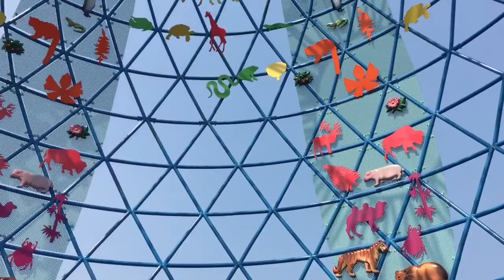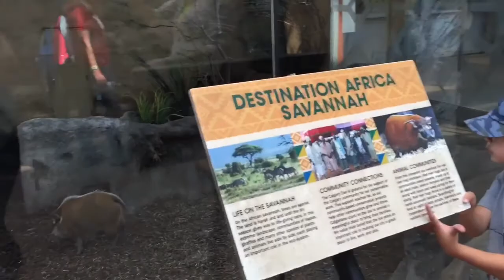Vacation Day 3! Calgary Zoo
Add me on Snapchat! Username: brandiemaec

Send us a letter! We'll write back!
Meadow Lake, SK
CANADA
S9X1Y6